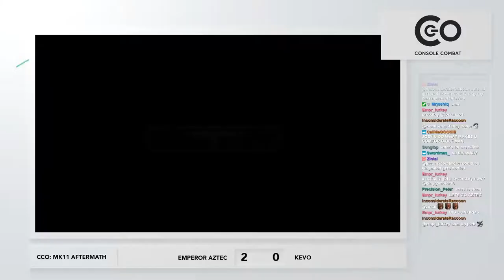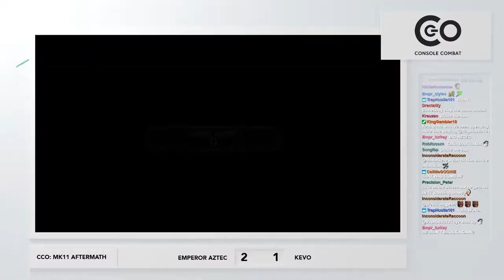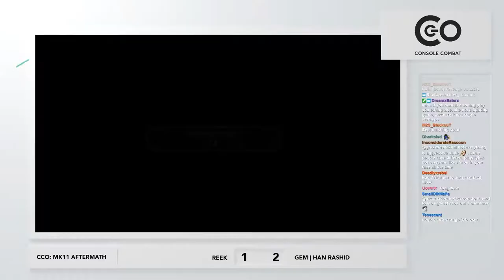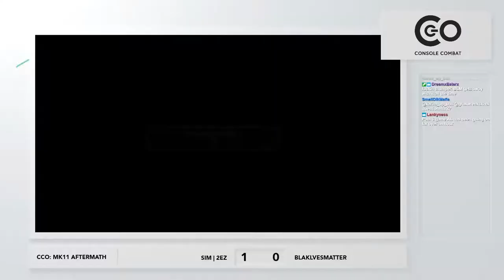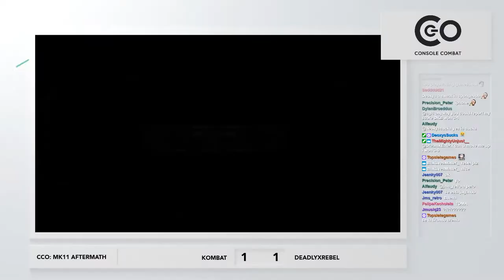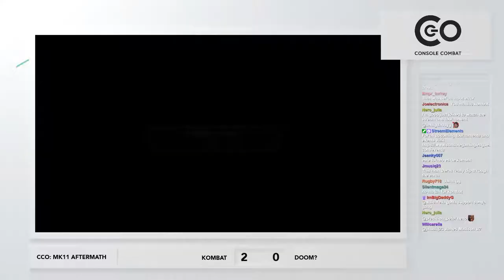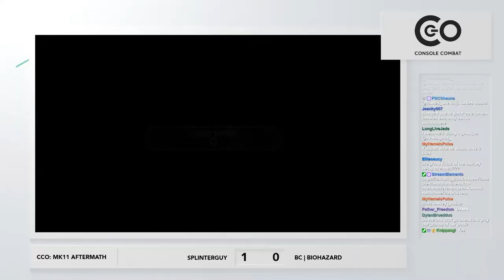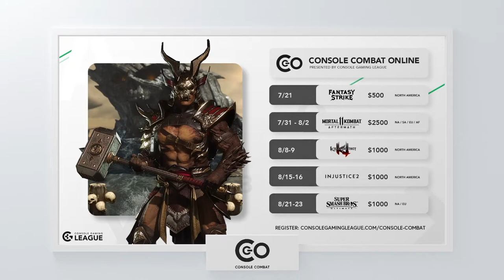Console Combat Online MK: North America (Pools)